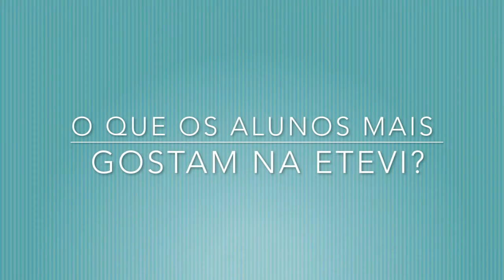ETEVI - O que os alunos mais gostam na ETEVI?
Série de vídeos criada pela Escala, Metra para a ETEVI, escola de ensino médio da FURB, para mostrar as vantagens da instituição.